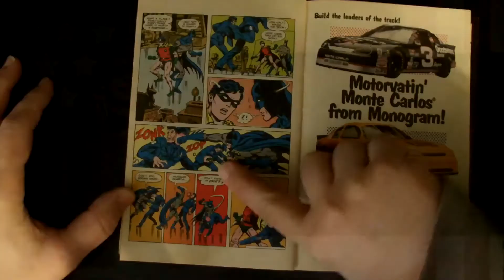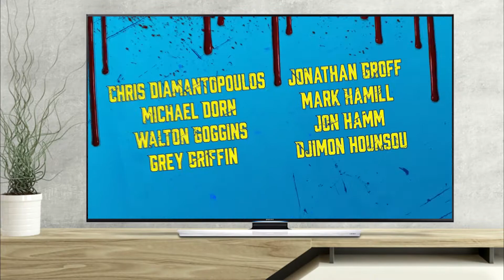Invincible Season 1- Great Or Crap?